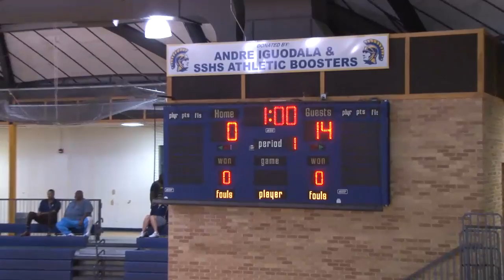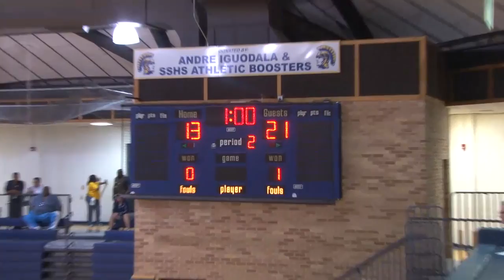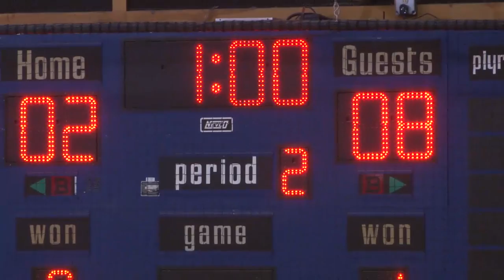Volleyball Southeast - Rochester 2015